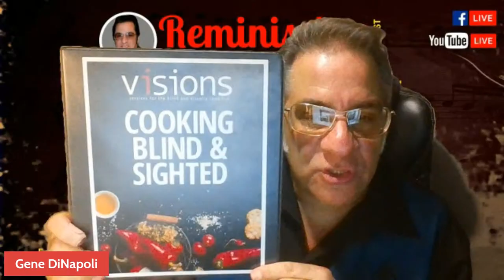Cynthia Pepper, Elvis Presley's co star from "Kissin Cousins" get's interviewed by Gene DiNapoli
Join Gene as he interview's Elvis co star from the movie "Kissin Cousin's ,Cynthia Pepper, who not only had her screen time with Elvis but had a wonderful TV career. She is the only co star of Elvis to flip him instead of him flippinjg her, lol
Tune into the podcast, "Reminiscing with Gene DiNapoli" every Monday night at 7 pm on Facebook live to listen as Gene interviews his guest's.
All you have to do is follow the page "Reminiscing with Gene DiNapoli" to hear this and other great show's
You can also see this on YouTube under the Gene DiNapoli channel.